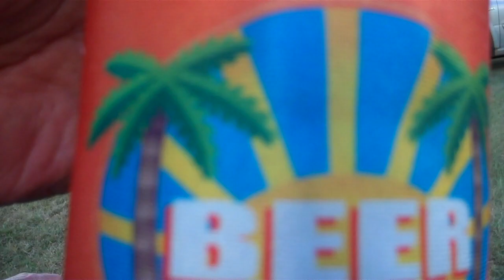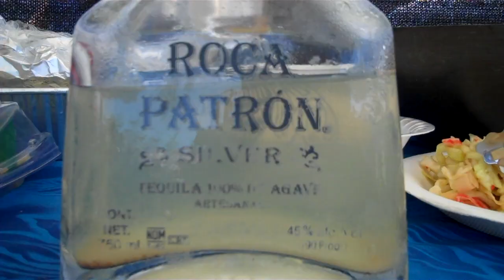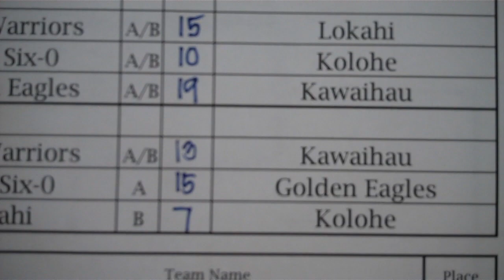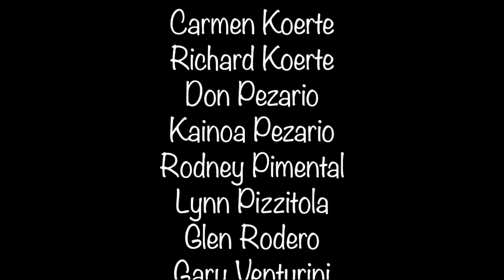Softball 2017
This video is about Softball 2017